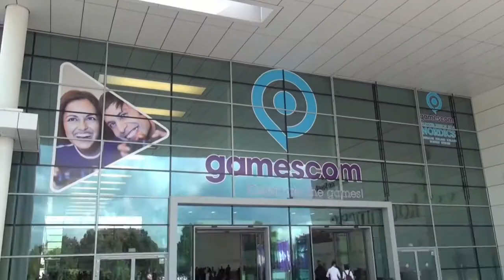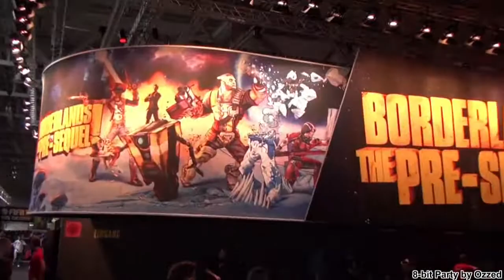Gamescom 2014: Standtour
Wir waren dieses Jahr auf der Gamescom in Köln.
Dort konnten wir einige Neuheiten anspielen.
Natürlich haben wir auch ein paar Videos dazu gemacht.
Und zum Auftakt gibt es ein kurzes Video von einigen Ständen.

Viel Spaß!!!